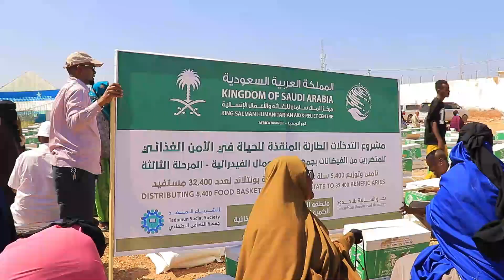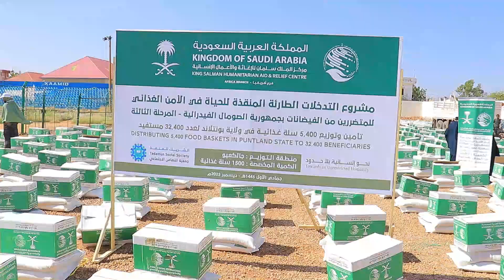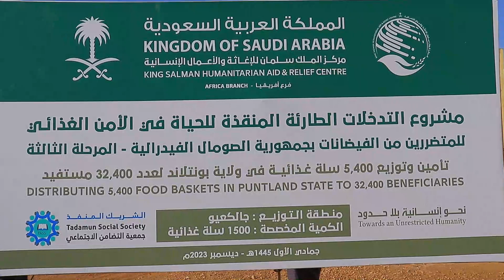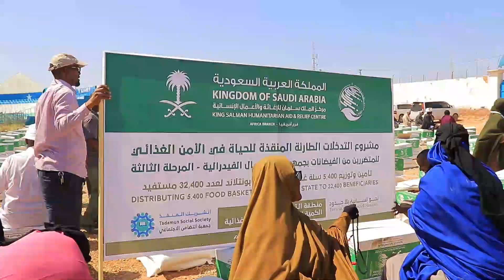HAY'ADDA TADAAMUN OO RASHIN GAARSIISEY DADKII DAADKII ROOBKU WAXYEELEEYEY EE GAALKACYO. 05 12 23